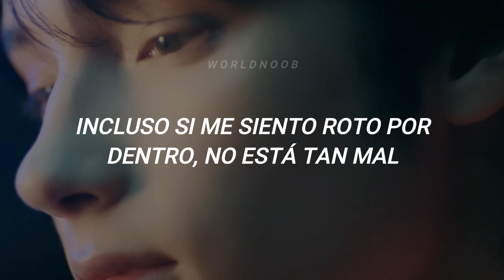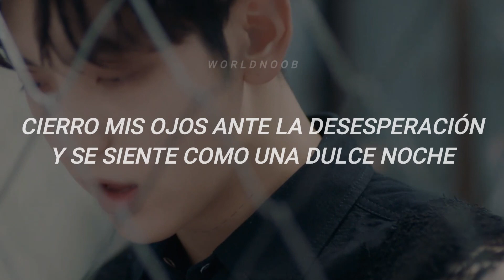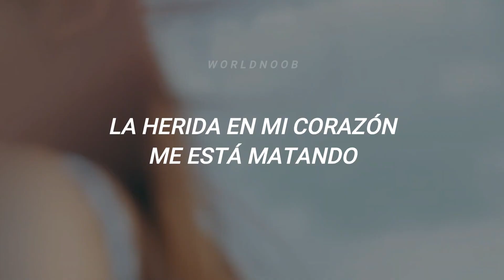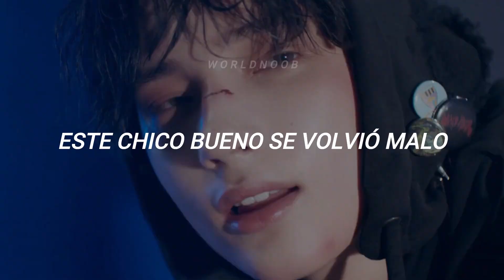﹝TXT - Good Boy Gone Bad (Japanese Ver.) (sub español)﹞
TXT (투모로우바이투게더) 'Good Boy Gone Bad [Japanese Ver.]'